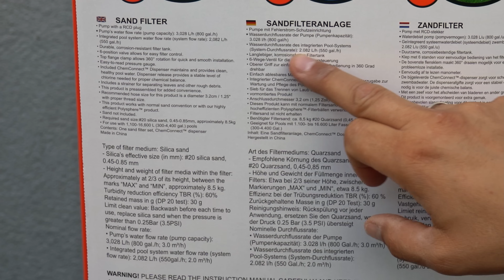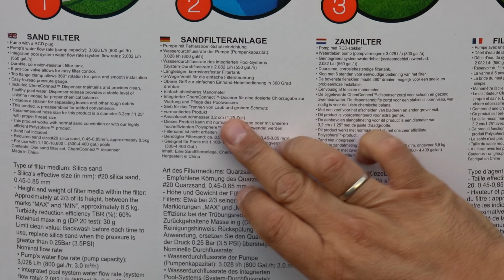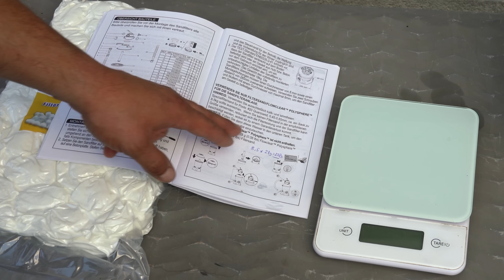Sandfilteranlage in Betrieb nehmen | Bestway FlowClear (3.028 l/h)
Ich stelle euch meine neue Sandfilteranlage vor. Diese hat eine Netto Umwälzung von 2006 Litern die Stunde und kann alternativ auch mit Filterbällen betrieben werden. In meinem Video zeige ich euch alle Anschlüsse im Detail und gebe praktische Tipps für die Inbetriebnahme.

▶Passendes Schraubendreher Set: *
▶OKS 1110 Multi Silikonfett 10ml: *

Pools, Zubehör, Pflegeprodukte und vieles mehr bekommt ihr versandkostenfrei bei Höfer Chemie! Über diesen Link gelangt ihr auf die Höfer Homepage *
Der Höfer Chemie Store bei Amazon *

MEINE GRUNDAUSSTATTUNG (Poolpflege)
5 in1 Pool Teststreifen (50 Stück) *
Pool Starterset 7 TLG Inkl. Multi-Tabs *
1,5 kg pH Senker Granulat *
1 kg pH Plus Granulat *

Viele Grüße
Kai